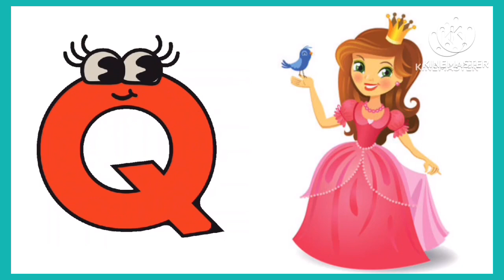Phonics Song for Toddlers A for Apple I Phonics Sounds of Alphabet A to Z I ABCPhonic Song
Phonics Song for Toddlers A for Apple I Phonics Sounds of Alphabet A to Z I ABC
Phonic Song

Nursery rhymes in English, Nursery rhymes in
English, Piosenki da dzieci po angielsku, canciones
en inglés para niños, waani? avnguanwitin,
Comptines en anglais, Kinderlieder in Englisch,
Lagu-lagu anak berbahasa Inggeris, Musik Untuk
Anak, Engelse kinderliedjes, Músicas em inglês para
crianças, Gyerekzene, barnvisorna paengelska,
，英文兒歌，Pisnicky v anglictin, if
arnerimpaengelsk, Canzoni per bambini in inglese.